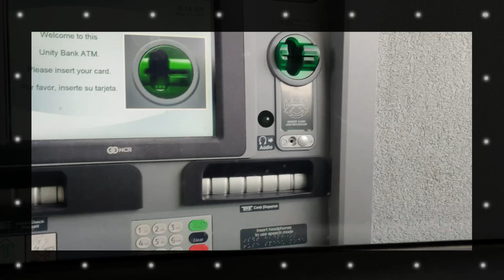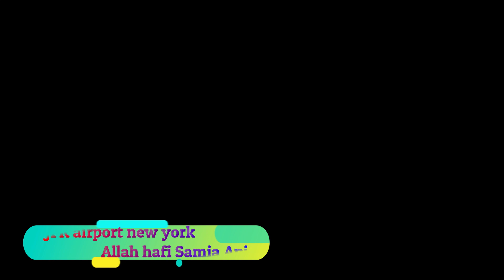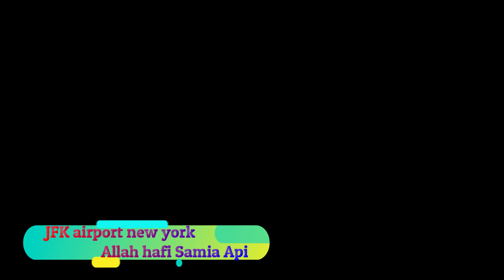FIRST VLOG GOING TO JFK Airport🇺🇸✈️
JFK international airport 🛫